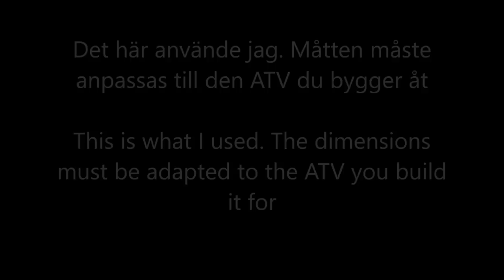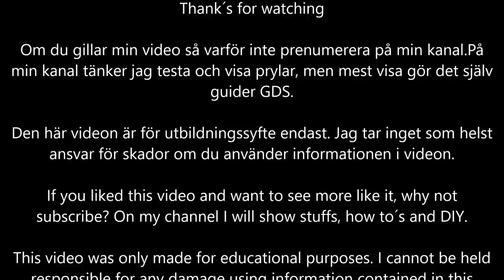Bygga ATV halvband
Hemmabyggda ATV halvband utav gamla vinterdäck. Då det inte finns nån billig bandsats att köpa till fyrhjuling kan det vara roligt att bygga dessa. Jag har tänkt att komplettera med kammar framöver.

På min kanal "Jola76" tänker jag testa och visa prylar, men mest visa gör det själv guider GDS.